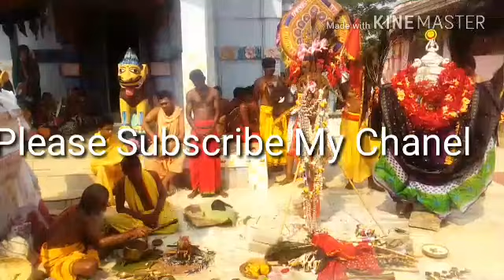Bahadajhola Danda Yatra 2018, Nayagarh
Danda Yatra First Day,
Adress- At/Po- Bahadajhola, Dist- Nayagarh, Orissa, Pin- 752082, India
Baba Phuleswara Mahadev Danda
Har Har Mahadev
Om Namah Sivaya

Philips SHE1350 In-Ear Headphones (Black)
Mantra Mfs 100 Bio-Metric Fingerprint USB Device